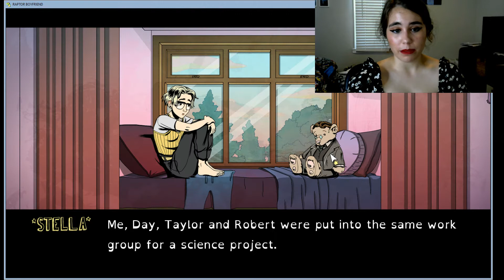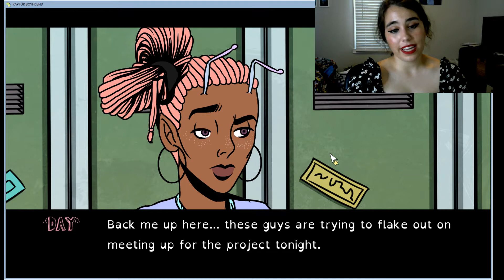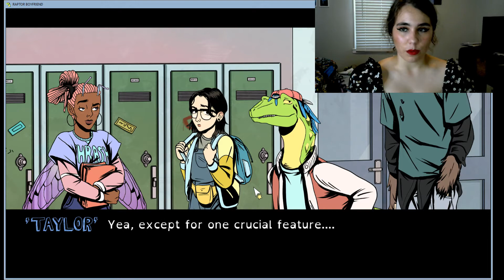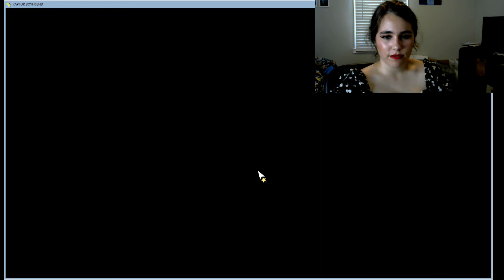TELLING TAYLOR THE TRUTH!? | Raptor Boyfriend Episode 4